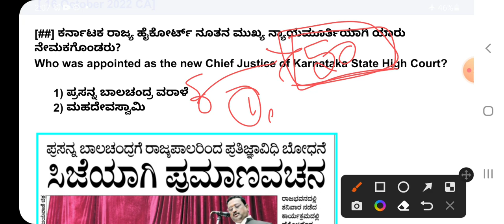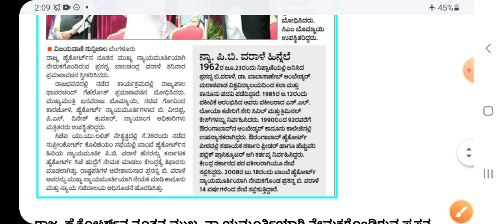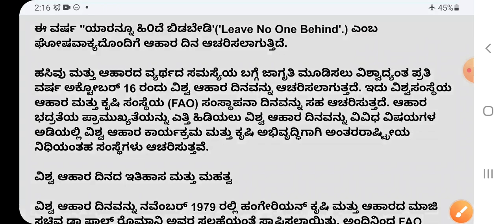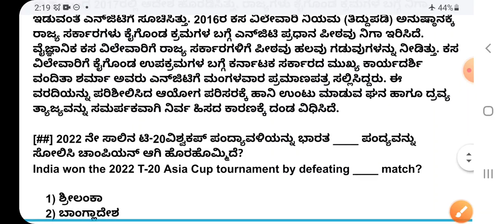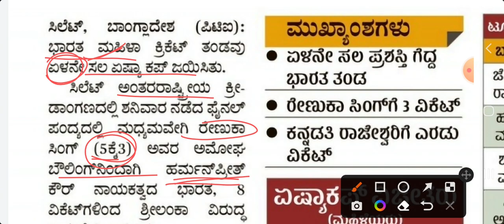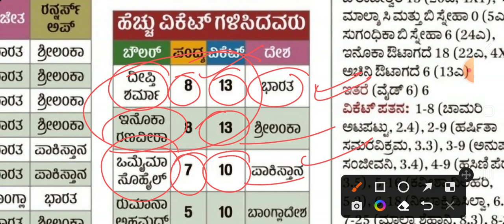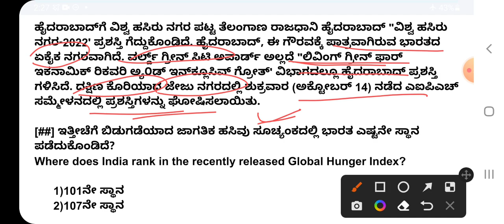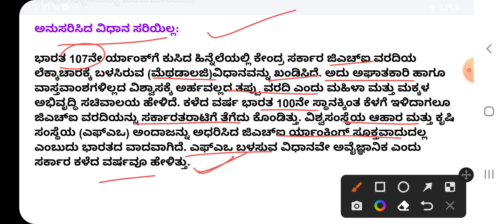October 16 2022 CURRENT AFFAIRS IN KANNADA| 16 Oct 2022 Current Affairs